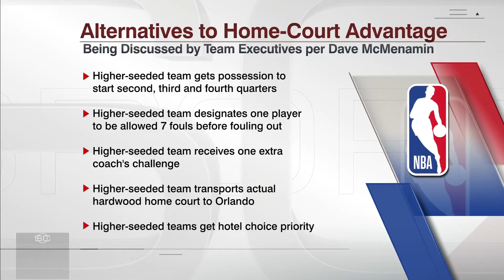How the NBA world is reacting to the league's return-to-play format | SportsCenter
Adrian Wojnarowski and Brian Windhorst join SportsCenter to break down the NBA's plan to resume the 2019-20 season in Orlando, Florida. Woj details how the league decided on the 22-team format and describes the concerns from the eight teams that were left out. (4:30) Windhorst then reacts to comments from Milwaukee Bucks head coach Mike Budenholzer and explains why it's unlikely that higher-seeded teams will receive any kind of incentive in lieu of home-court advantage.